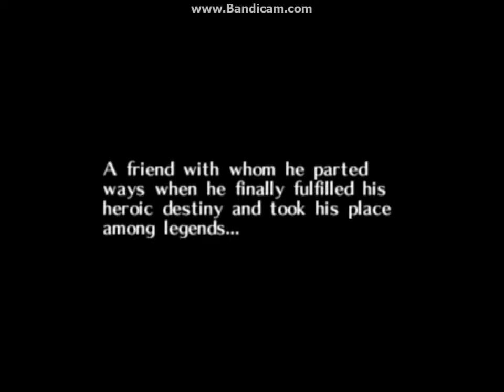Zelda Majora's Mask - Episode 1 - Creepy Nintendo!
Yup. Old game.